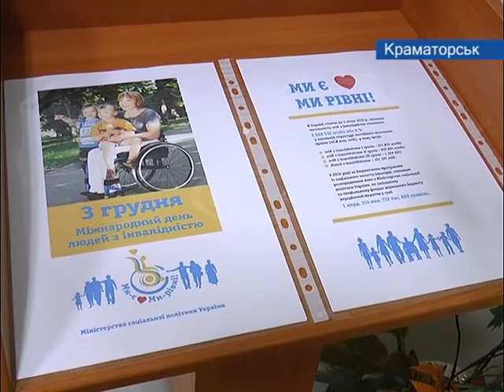3 грудня – Міжнародний день інвалідів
З 1 до 10 грудня, центри зайнятості Донецької області, проводять Декаду зайнятості.  Особливу увагу при цьому приділяють людям з обмеженими фізичними можливостями.